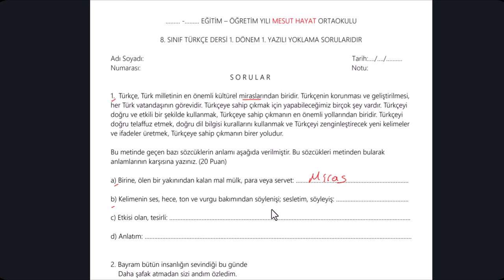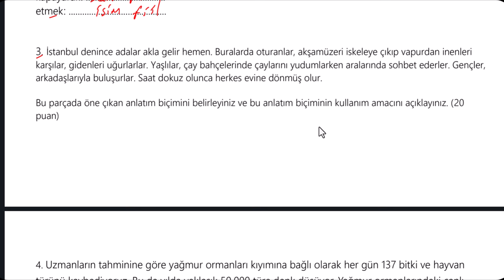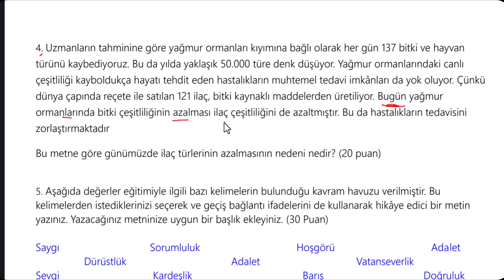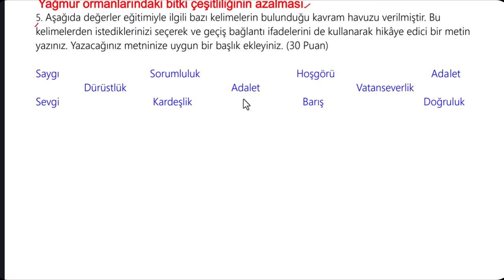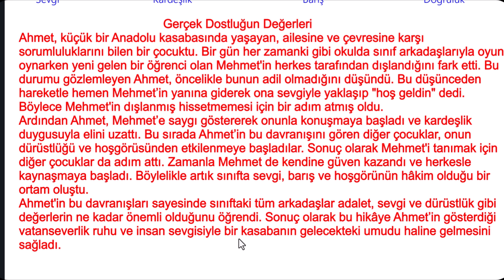8.Sınıf Türkçe 1.Dönem 1.Yazılı Soruları Açık Uçlu Yazılı Sınav Soruları ve cevapları 2024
8.Sınıf Türkçe 1.Dönem 1.Yazılı Soruları Açık Uçlu Yazılı Sınav Soruları ve cevapları 2024
8 Sınıf Türkçe 1 Dönem 1 Yazılı Soruları Açık Uçlu Yazılı Sınav Soruları ve cevapları 2024
8 Sınıf Türkçe Dersi 1 Dönem 1.Yazılı Sınav Soruları ve Cevapları Yeni 2024 Güncel
8.sınıf türkçe 1.dönem 1.yazılı Açık Uçlu Yazılı Soruları
8 sınıf türkçe 1 dönem 1 yazılı Açık Uçlu Yazılı Soruları
türkçe 8.sınıf 1.dönem 1.yazılı Açık Uçlu Yazılı Soruları
türkçe 1.dönem 1.yazılı 8.sınıf Açık Uçlu Yazılı Soruları
8 sınıf 1 dönem 1 yazılı türkçe Açık Uçlu Yazılı Soruları
8.sınıf 1.dönem 1.yazılı türkçe Açık Uçlu Yazılı Soruları
8.sınıf yazılı soruları Açık Uçlu Yazılı Soruları
türkçe 8 sınıf 1.dönem 1.yazılı soruları Açık Uçlu Yazılı Soruları
8.sınıf türkçe 1.dönem 1.yazılı soruları Açık Uçlu Yazılı Soruları
türkçe yazılısı Açık Uçlu Yazılı Soruları